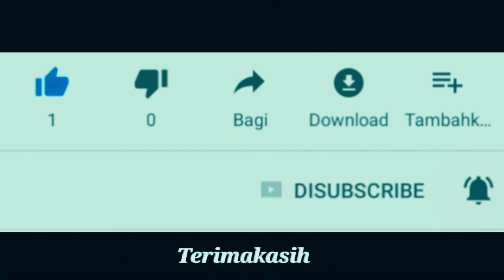First Impression KAWASAKI KSR PRO - kawasaki minimoto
Kawasaki KSR Pro ini tampil sangat kekar.